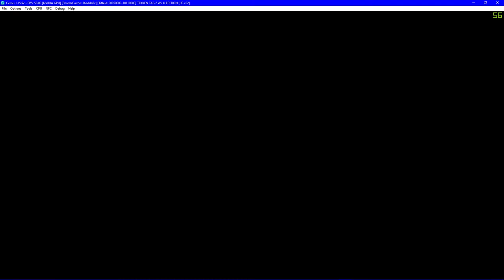Tekken Tag Tournament 2 - Kazuya/Jinpachi Ghost Battle